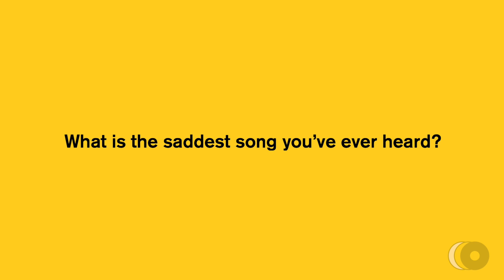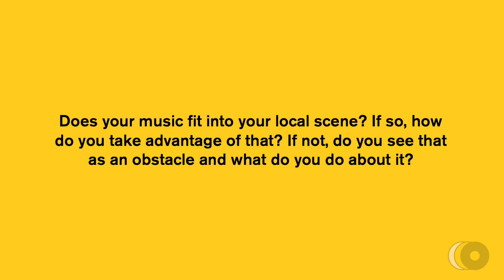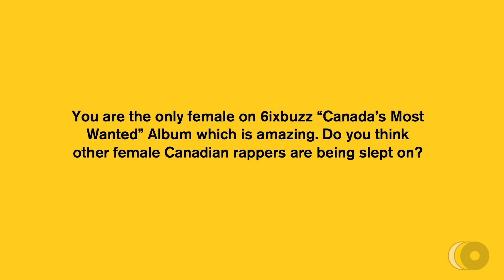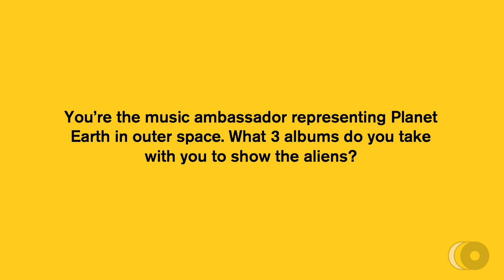DVBLM on Taxin, dream collaborations and sad girl music | off the record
DVBLM talks dream collaborations, meaning behind her name, female Canadian rappers and more in her interview with off the record!

DVBLM is pronounced “Double M” which is short form for “Maraiika Music”. She was born in Toronto and was raised in Toronto/Brampton. Her Mother is Jamaican and Father is Guyanese. Growing up she was musically influenced by artist like Destiny’s Child, Aaliyah, Monica, Ciara, Missy Elliot & Timberland. She was the only female featured on 6buzz’s newest mixtape “Canada’s Most Wanted” and she is currently working on her own EP.

DVBLM is looking forward to touring on big stages with artists that inspire her.

She has been recognized and complimented by UK musical influences like Charlie Sloth & M1llionz as well has Dancehall artist Dexta Dapps & Rygin King. She is versatile but specializes in Drill, Dancehall & Hip-Hop.

off the record is a Canadian-based creative platform giving a stage to R&B, Rap and Soul inspired artists through live off the floor intimate sessions.

Credits:
Shade Waheed (@shadewaheed) - Curator/Producer
Sara Kohan (@sazky_life) - Project Manager
Brandon Fraser (@brandonxvisuals) - Director of Photography
Roman Price (@romanprice) - Assistant DOP
Miguel Zrgoza (@zigbundy) - Video Editor
Hayden Crocker (@hncrckr) - Audio Engineer